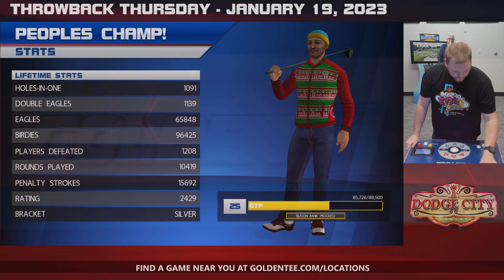GoldenTee Throwback Thursday Daily Contest Preview - Dodge City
Join Kevin Lindsay in the Golden Tee Lounge for a preview of this week's Throwback Thursday Daily Contest at GT 2020's Dodge City!
Find a Golden Tee LIVE or PGA TOUR game near you with the GT and GT PGA TOUR Caddy apps

Visit home.goldentee.com to update your Golden Tee Home Edition to 2022, and tee off on FIVE NEW GT COURSES NOW including: Petra, Nihon Yoru, Easter Island, Hollywood Hills, and after 23 years in hiding, Champ '99!